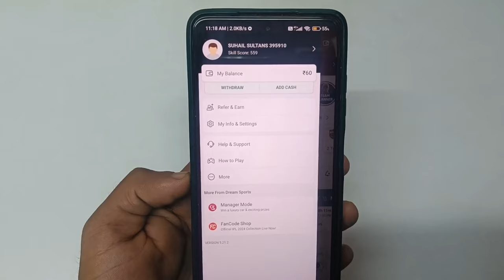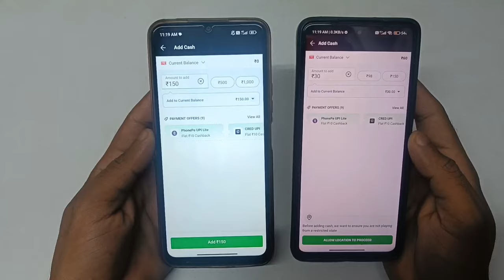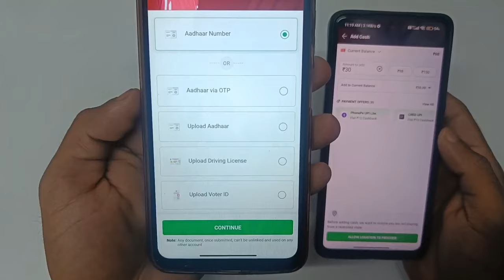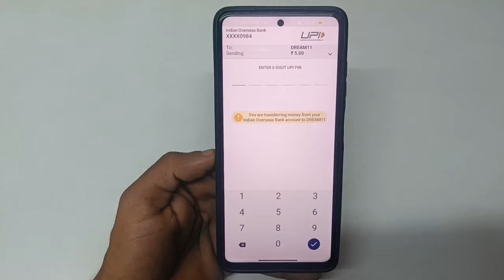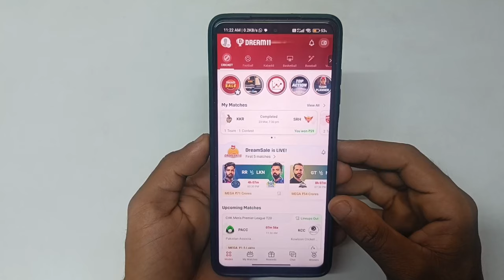Dream11 Me Paise Kaise Dale | Dream11 Me Paise Kaise Add Kare | How To Add Money In Dream11 | 2024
in this video told me 👇👇👇
how to add cash money in dream 11 app official method 📲 dream 11 Mein cash add kaise kare 2024 mein ✅ full information ℹ️

Your Questions 👇👇👇👇

1. dream11 me paise kaise add kare
2. phone pe se dream11 me paise kaise add kare
3. bank se dream11 main paise kaise add kare
4. net banking se dream11 main paise kaise add kare
5. dream 11 mein paisa kaise add kare
6. dream11 se paise kaise dala
7. dream11
8. dream11 me add cash kaise kare
9. dream11 me cash add kaise kare
10. dream11 paise add kaise kare
11. dream11 se paise kaise kamaye
12. dream11 me paise kaise dale
13. dream11 me paise add kaise kare
14. dream11 main paise kaise add kare
15. how to add money in dream11
16. how to add money in dream11 by UPI
17. how to add money in dream11 by net banking
18. how to add money in dream11 from other phone

Your Queries 👇👇👇👇

1. dream11 me paise kaise dale
2. dream11 me paise kaise add kare
3. dream11 me paise add nahi ho raha hai
4. dream11 me paise kaise dale dusre mobile se
5. dream11 me paise kaise dale upi se
6. dream11 me paise kaise add kare new update
7. dream11 me paise kaise add kare upi se
8. dream11 me paise kaise add kare 2024
9. how to add money in dream11
10. how to add money in dream11 from other phone